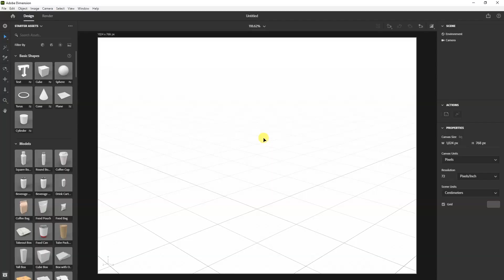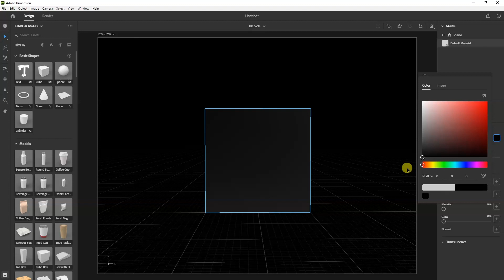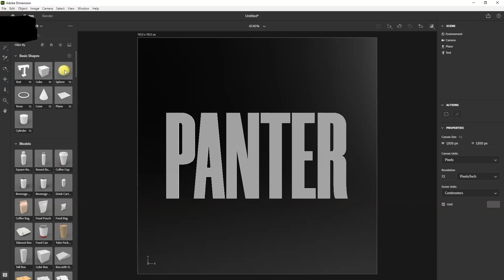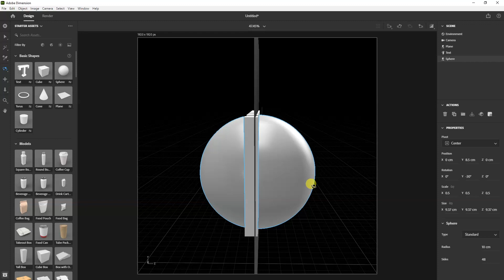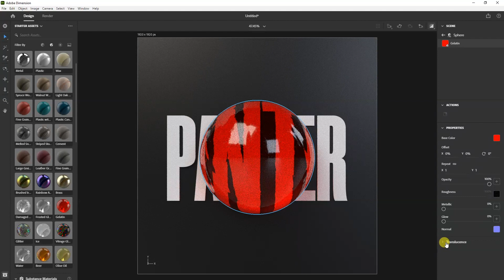How to Add 3D Glass Sphere on Typo in Adobe Dimension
Today I explored a little bit Adobe Dimensions! It actually took me half of the day because of the longer renders but in this video you will find out the basics of Adobe Dimension and how easy and simple this app is. This is not a complex 3D program and it's mostly designed for 3D mockups.